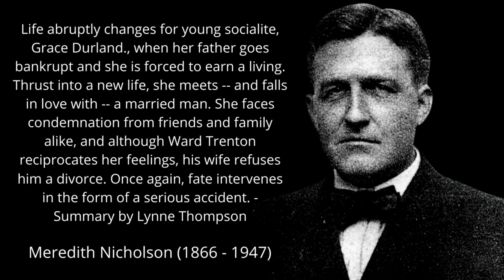Meredith-Nicholson | Life abruptly changes for young socialite, Grace Garland. chapter 5 .